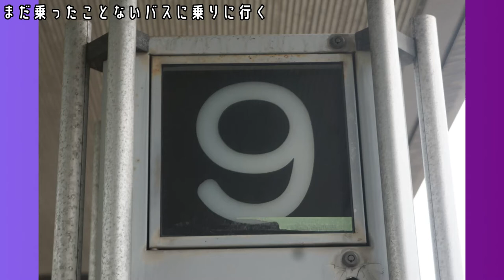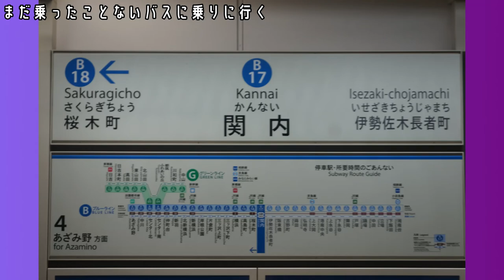まだ乗ったことないバスに乗りに行く編【キッズ鉄道研究会】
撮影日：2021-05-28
■キッズコネクション